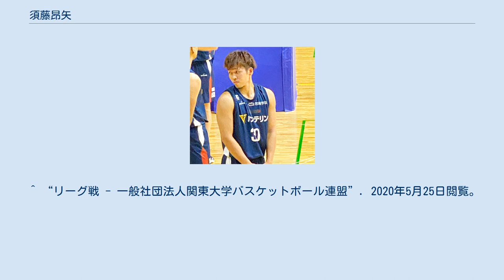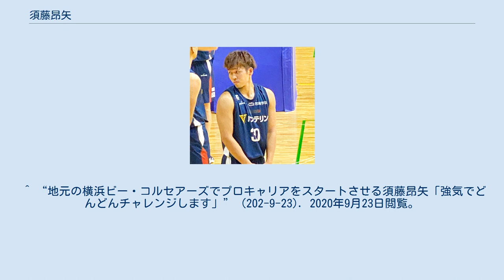須藤昂矢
須藤 昂矢（すどう こうや、1997年5月15日 - ）は、神奈川県出身のプロバスケットボール選手である。
身長186cm、体重85kgで、ポジションはシューティングガード。
B1リーグの横浜ビー・コルセアーズに所属している。
父親がミニバスのコーチで、姉もバスケットボール選手だった影響で小学１年生からミニバスを始めた。
進学した港南中の監督がジュニアオールスター神奈川県選抜のヘッドコーチを兼ねていた縁もあり、ジュニアオールスターチームの選抜され、高校バスケの名門である桐光学園に進学した。
 桐光学園では３年次にチームのキャプテンを務め、U-18 関東ブロックエンデバーにも選出された。
高校時代の最高成績は、インターハイベスト16である。
高校時代のポジションは、スモールフォワード、パワーフォワード。
 大学は桐光学園時代の先輩の齋藤拓実、小林拓の進学先であった事もあり、明治大学に進学した。
４年次は22試合に出場して、平均32.0分出場、16.7得点、0.9アシスト、1.1スティールを記録した。
大学時代の最高成績は、インカレベスト16。
 2019-20シーズンには特別指定選手として、西宮ストークスで活動。
2試合に出場して平均7.5分出場、2.0得点、1.0リバウンドを記録した。
 2020年5月25日に、出身地である神奈川県横浜市の横浜ビー・コルセアーズに入団した。
 2020-21シーズンは、シーズン序盤は長い出場時間を得られなかったが、中盤以降はシックスマンとして、また主力選手の欠場時におけるスターティングメンバーなどシーズンを通して出場時間を大きく延ばした。
46試合に出場(7先発)、一試合平均 11.6分出場、3.5得点、0.6アシスト、0.3スティールを記録した。
 ^ a b “ルーキー特集（３）ザ・ストイック 努力が生んだ名シューター 須藤昂矢” (2016年6月25日). 2020年5月25日閲覧。
 ^ “平成26年度 男子U-18ブロックエンデバー” (2016年6月25日). 2020年5月25日閲覧。
 ^ “リーグ戦 - 一般社団法人関東大学バスケットボール連盟”. 2020年5月25日閲覧。
 ^ “須藤 昂矢”. 2020年5月25日閲覧。
 ^ “須藤昂矢選手 2020-21シーズン 選手契約締結（新規）のお知らせ” (2020年5月25日). 2020年5月25日閲覧。
 ^ “バスケB2西宮、明大4年須藤昂矢と特別指定選手契約締結　高い身体能力が売りの大型SG” (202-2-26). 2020年5月26日閲覧。
 ^ “地元の横浜ビー・コルセアーズでプロキャリアをスタートさせる須藤昂矢「強気でどんどんチャレンジします」” (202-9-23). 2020年9月23日閲覧。
^ “WE ARE B-CORSAIRS2020-21”. (2020年9月27日). 2020年9月27日閲覧。